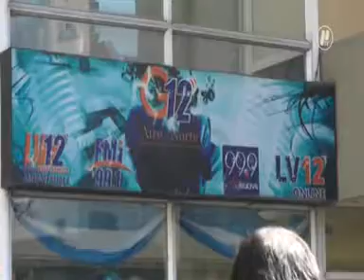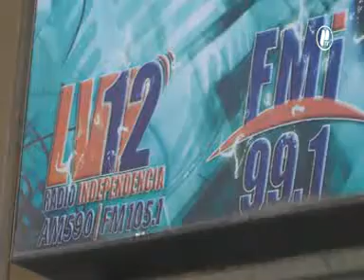Luego de 3 días de protesta los trabajadores de LV12 cobrarán el sueldo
La empresa prometió que este viernes estará la totalidad de los salarios depositados y los trabajadores de la emisora decidieron suspender las medidas.